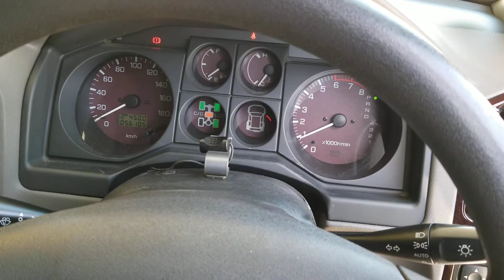#15063 2001 Mitsubishi Pajero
vehicross jeep grand Cherokee commander wrangler land rover lr2 freelander mitsubishi Montero pajero Nissan pathfinder terrano Toyota 4runner hilux surf land cruiser prado 4wd 4x4 diesel 1KZ 4M40 delica pajero io L300 L400 camping mazda bongo awd low gear differential offroad offroader off-road 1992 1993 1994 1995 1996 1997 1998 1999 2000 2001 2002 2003 low mileage velocity RHD right hand drive landed Japanese import Vancouver Canada jdm